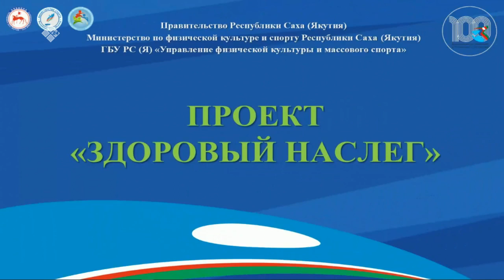«Тэтим чааһа» (27.03.23)